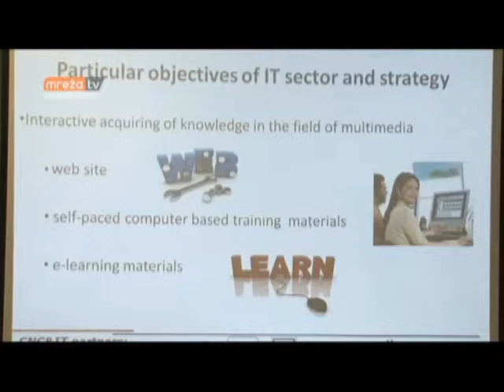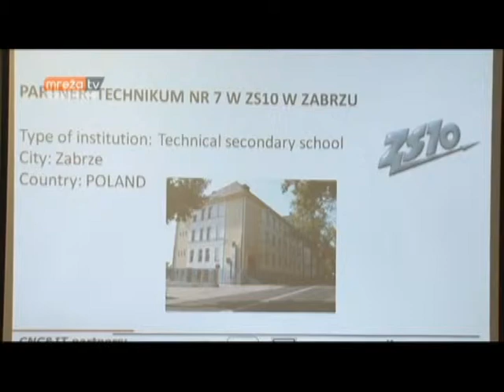kickoff meeting CNC&IT Project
First meeting project CNC&IT. Sisak - Croatia.
Lifelong Learning Program